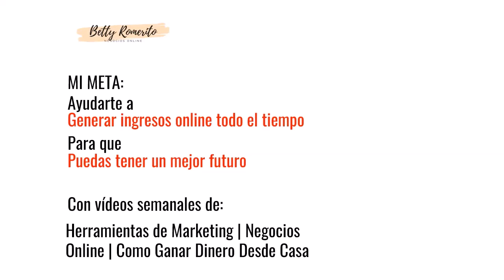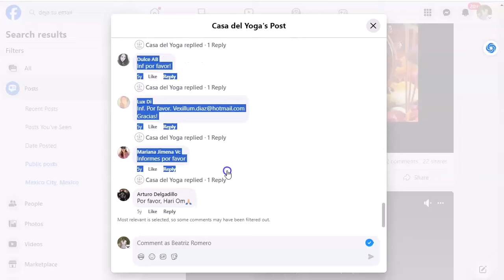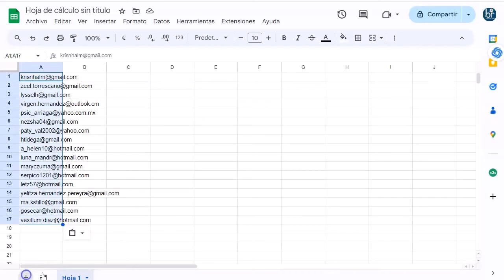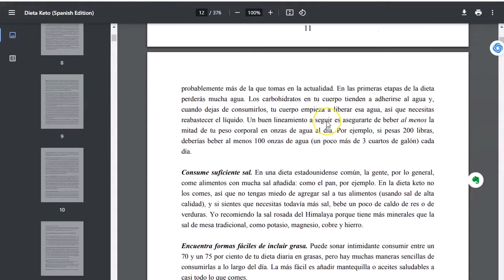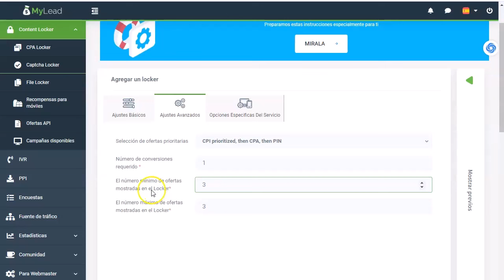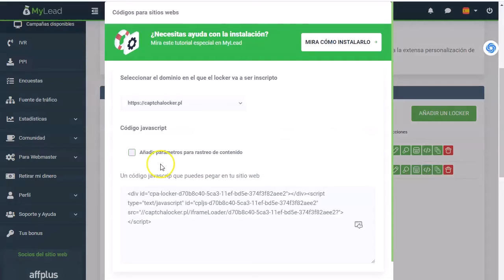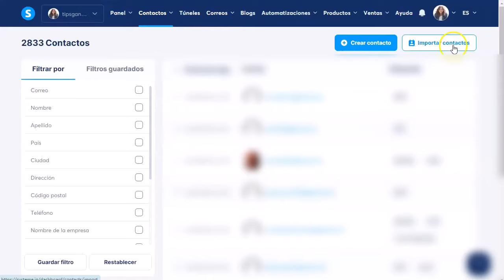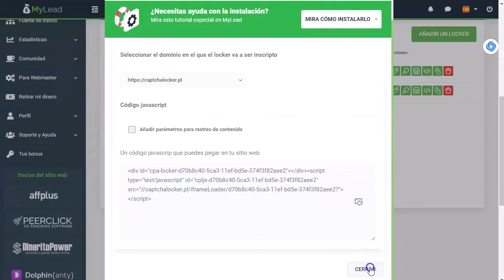300 semanales con Facebook. [no es lo que piensas] 😋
El video de hoy es sencillo, el método de generar ingresos también es muy sencillo.
No tan rápido como otros sistemas que os he mostrado, pero funciona.
Y si funciona, no lo cambies.
Verás como puedes generar ingresos con los comentarios de facebook, una landing page gratuita y la red de CPA que a ti te guste.
Yo elegí myleadglobal para el ejemplo de hoy, pero tu puedes trabajar con la que más te guste.
No pierdas detalle porque es sencillo, pero tiene sus pasos a seguir para tener éxito.

¡VAMO$!

Saludos
Betty Romerito